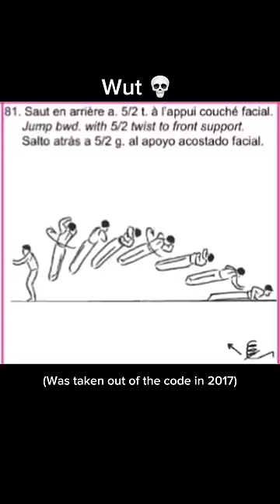No way anyone has ever done this 💀